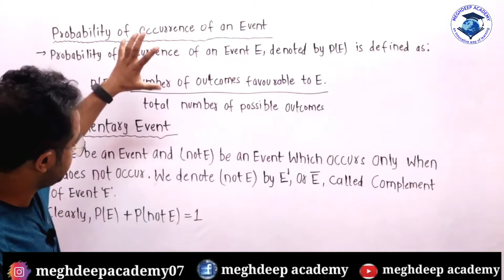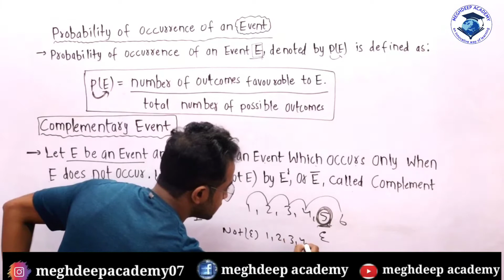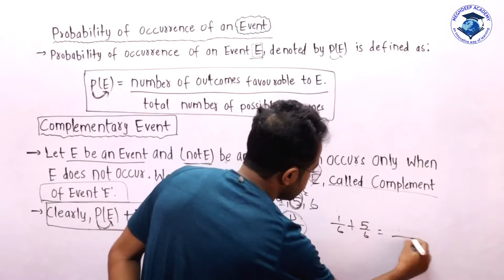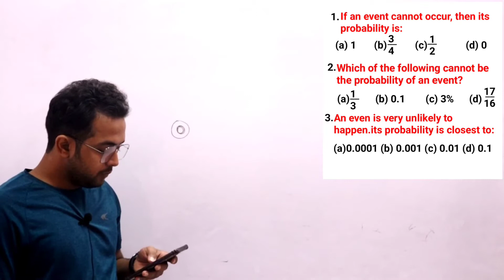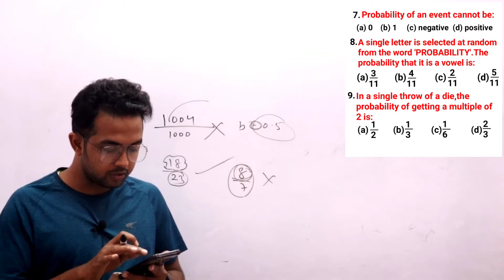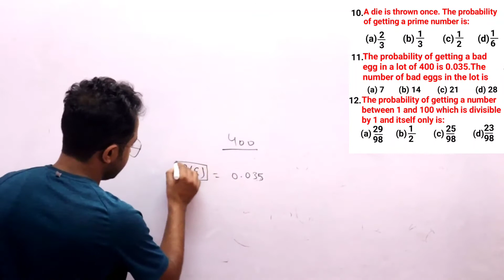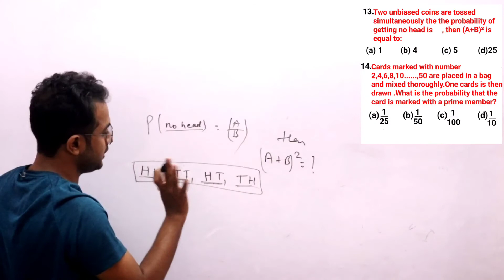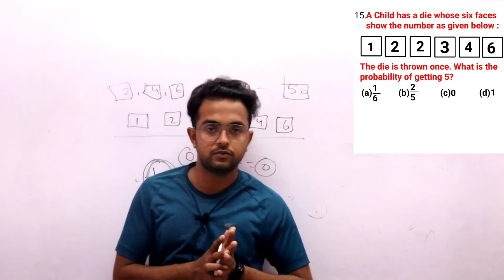Probability full concept and 15 important questions in one shotII Probablity part 2 II For term 1 II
Probability full concept and 15 important questions in one shotII Probability part 2 II For term 1 I